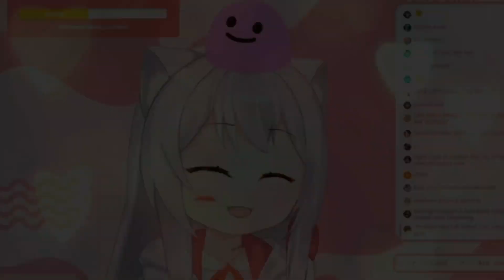Sena Ternyata Bapac Bapac Umur 40an【Nekoyama Sena/ Yume Reality】♟️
Sumber Video:
Original stream : Udah Lama Ga Live Stream, Ngobrol Yuk!【Vtuber Indonesia】

Submitted: Rhika
Thumbnail: Rhika